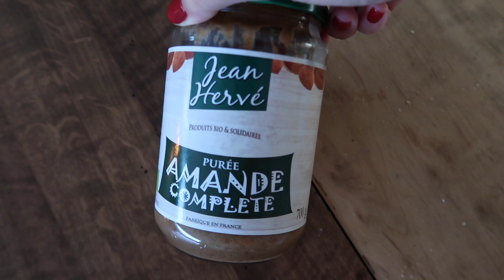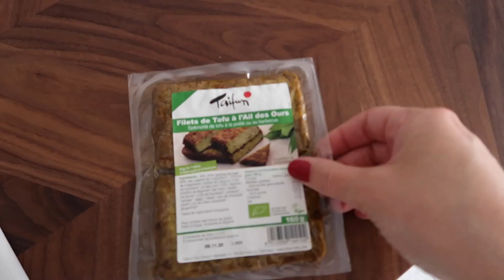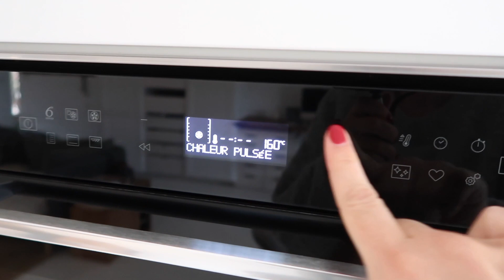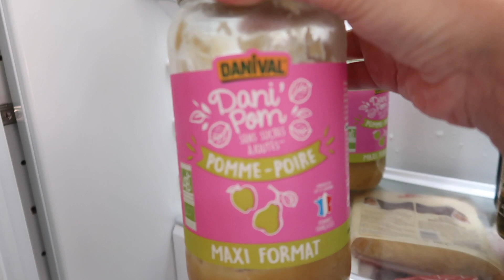Une journée dans mon assiette : meal prep, organisation and co ! | tribulationsdanais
Lien du concours Alexia47310 a été tirée au sort, bravo à elle !!

Anaïs ♡